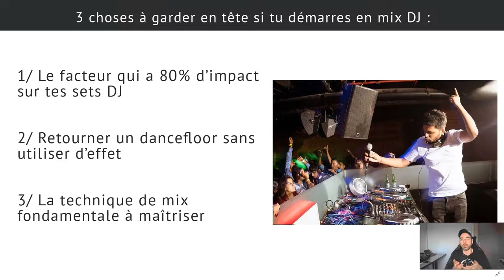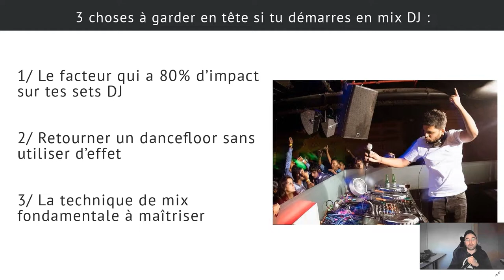DJING - 3 CHOSES QUE J'AURAIS AIMÉ SAVOIR À MES DÉBUTS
↓ ↓ ↓ ↓ PLUS D'INFOS CI-DESSOUS : ↓ ↓ ↓ ↓

Quand on débute en DJing, on ne sait pas forcément si on se concentre sur les bonnes choses à apprendre ou pas...

On peut vite tomber dans certains pièges, dont plusieurs demandent de sortir de notre zone de confort pour être surmontés !

On voit ça dans cette vidéo, ainsi que des astuces qui vont t'aider à y voir plus clair, et à te recentrer...

Yann